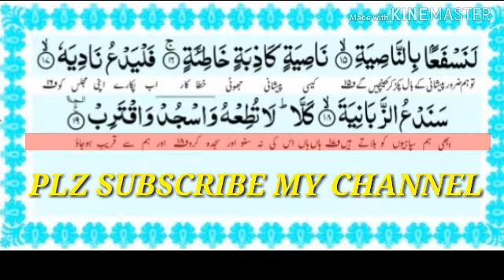SURAH AL ALAQ💓Highlight text💓(سورۃ العلق مع ترجمہ)by Riyaz arshad ubaidi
🔥  SHARES  🔥
            💬 COMMENTS 💬

Creator : Riyaz Arshad